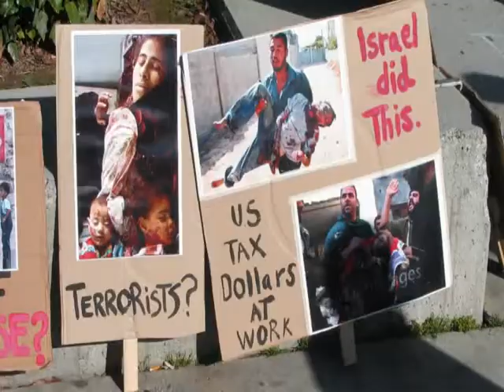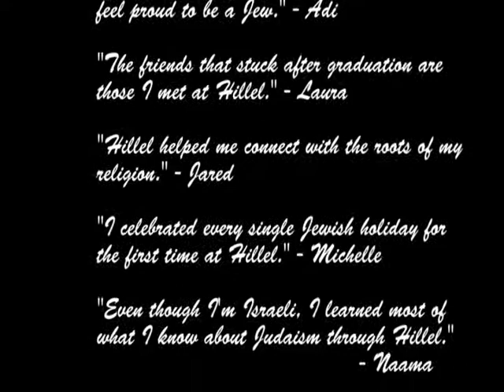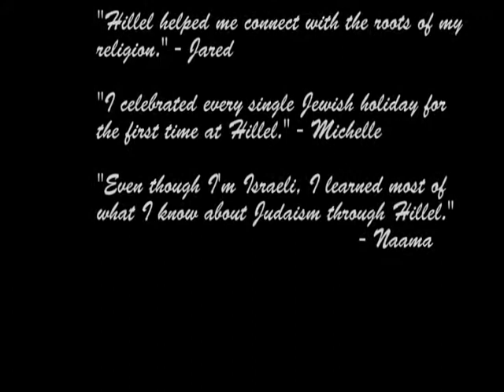Pillars Presentation 2012